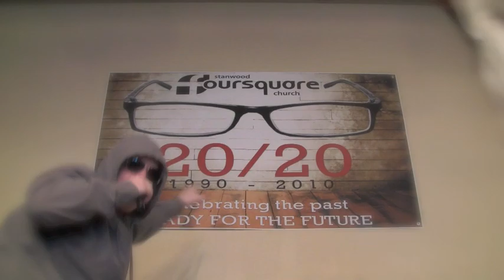20 20 Ya'll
Stanwood Foursquare celebreates 20 years of faithful ministry. Young V and Ol' J bring 20 years of history in style!